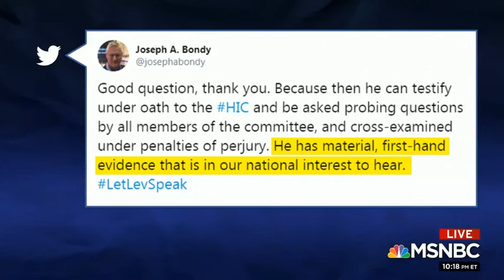Devin Nunes Is Going To Jail